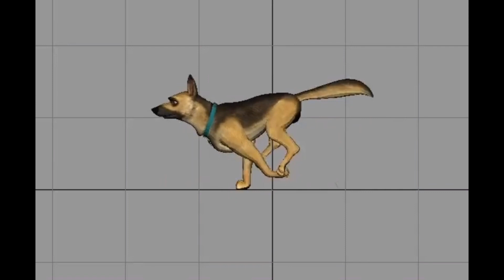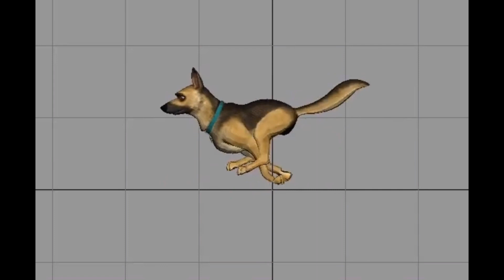German Shepherd Dog Animated Slow Motion Run Cycle Reference